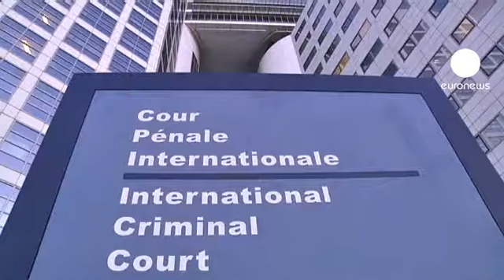Gbagbo aguarda julgamento em Haia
Não será o último a ser julgado pelo Tribunal Penal Internacional. A garantia foi pelo TPI numa altura em que o antigo presidente da Costa do Marfim, Laurent Gbagbo, já está nos calabouços do tribunal em Haia depois de ter sido extraditado.

Gbagbo vai ser julgado por alegados crimes contra a humanidade - assassinios, violações, perseguições e outros atos inumanos - na Costa do marim entre Dezembro do ano passado e Abril.